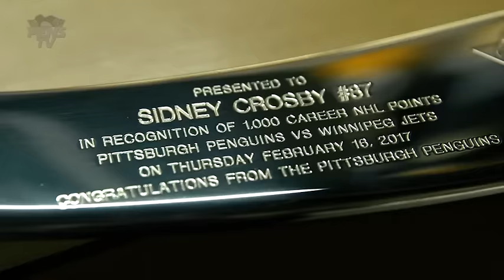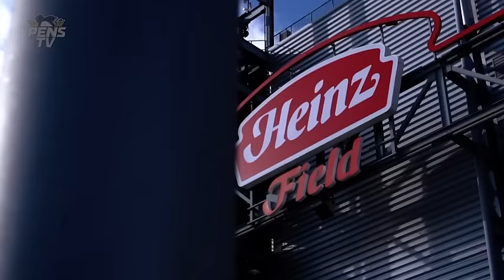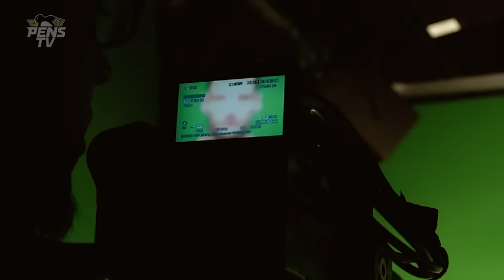In the Room: New Surroundings (S06E06)